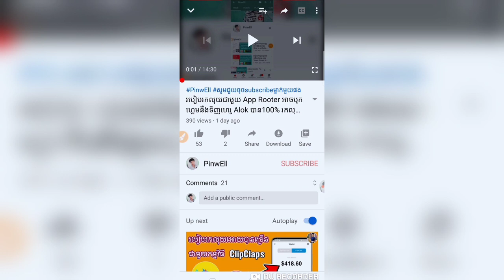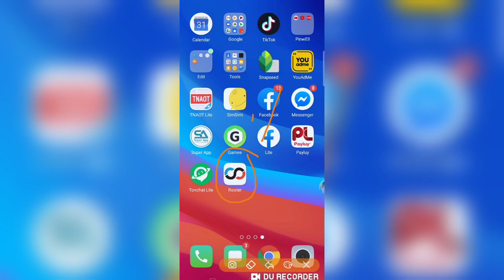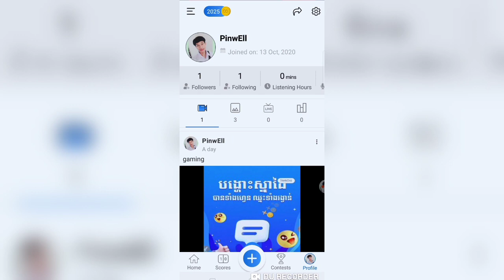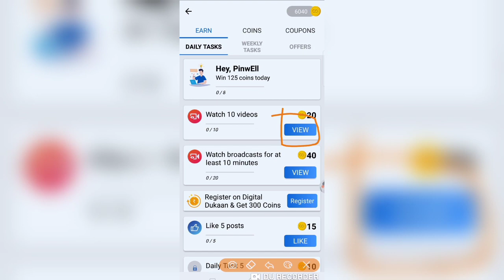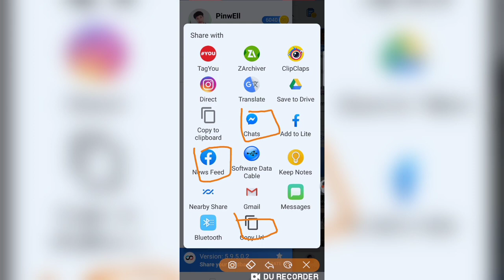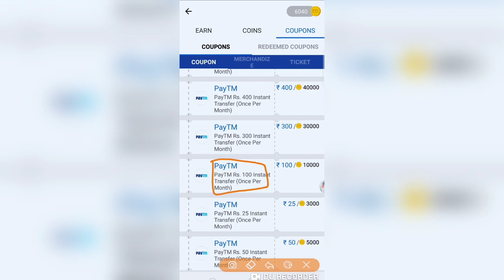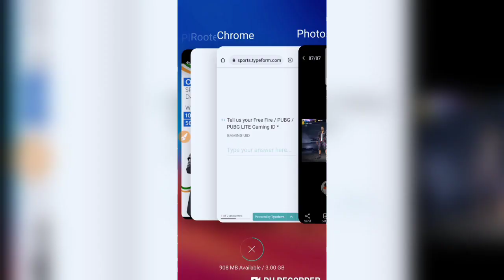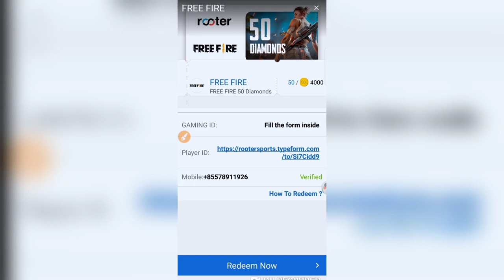របៀបរកលុយបុកហ្គេម2020 អាចទិញពេជ្រ💎💎 នឹងទិញហេរូ Alok បាន 100% ងាយស្រួលរកនិងបានលឿន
របៀបរកលុយ Payluy
របៀបរកលុយតាម online
របៀបរកលុយតាមទូរស័ព្ទ
របៀបរកលុយជាមួយកម្មវិធីរបស់ខ្មែរ
រកលុយ រកលុយតាមវេបសាយ
របៀបរកលុយចាយ
របៀបបុកលុយហ្គេម2020
របៀបរកលុយបុកហ្គេម2021
របៀបរកលុយ app Payluy
របៀបរកលុយបញ្ចូលកាតទូរស័ព្ទ
របៀបរកលុយបុកហ្គេម2020
Payluy cambodia
របៀបរកលុយបុកហ្គេម free fire
how to top up diamond free fire
កម្មវិធីរកលុយបុកហ្គេមបាន100%
របៀបយកហេរូ Alok free fire